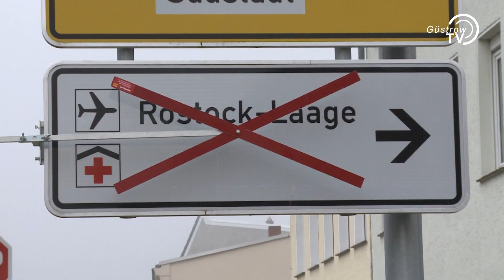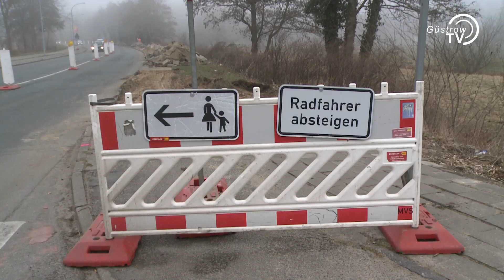Bauarbeiten in der Liebnitzstraße gehen weiter